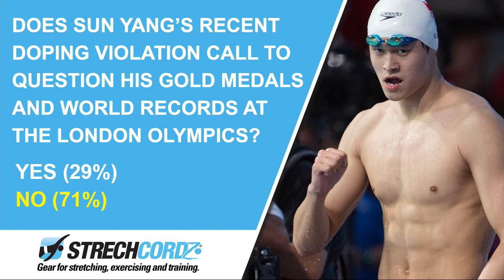Poll of the Week: Sun Yang's Suspension